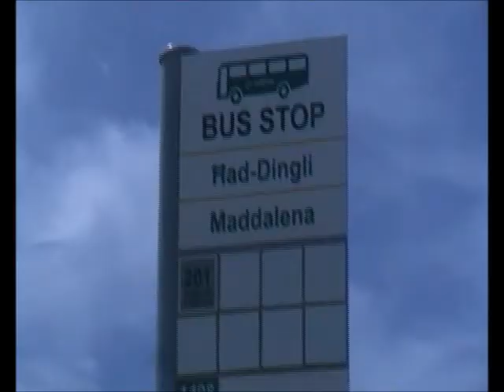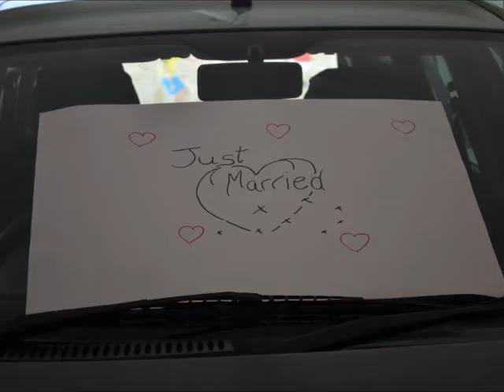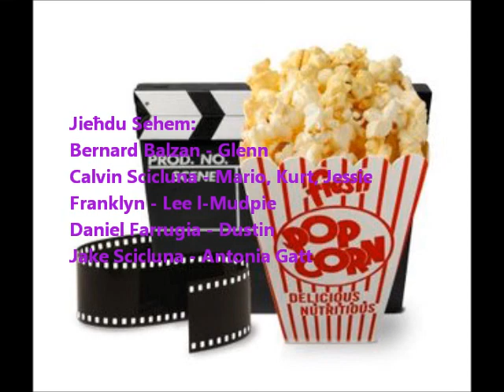Sfidi Trailer.wmv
Done by Form3 Savio College Students.
Not exactly Professional.